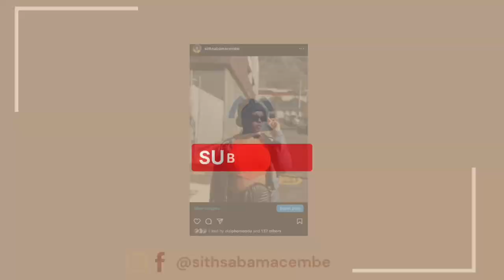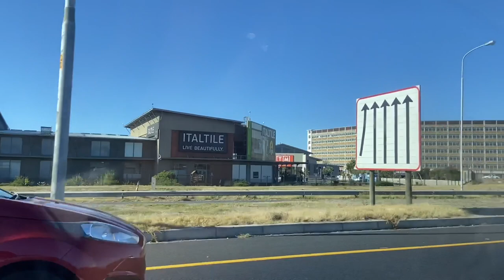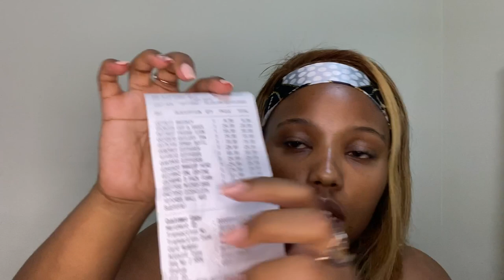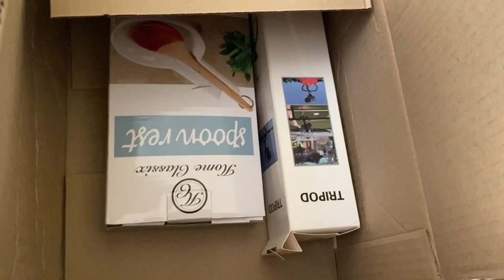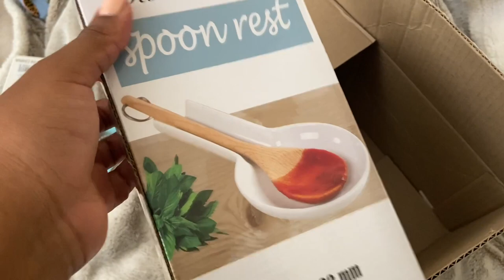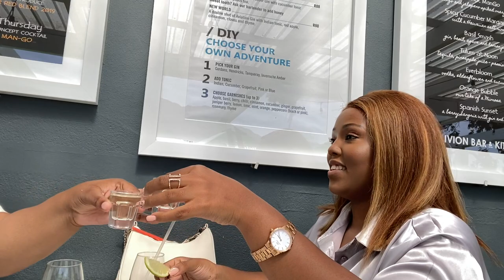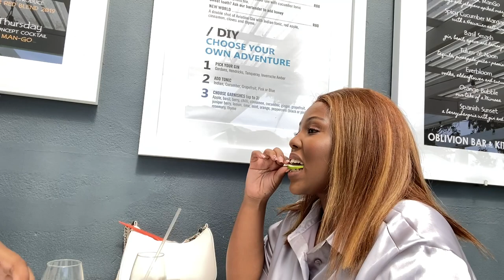VLOG: Kirstenbosch concert with Simmy & Sun EL|| Pep home unboxing || New Nails and many more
Hey Loves

New video, please show some love and enjoy 🤍💋

sithsabamacembe 🫶🏾